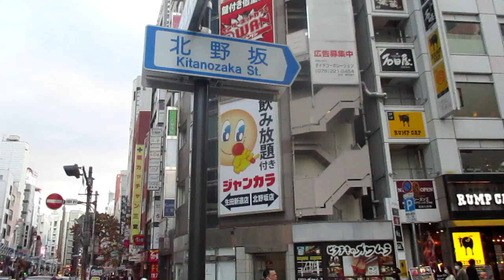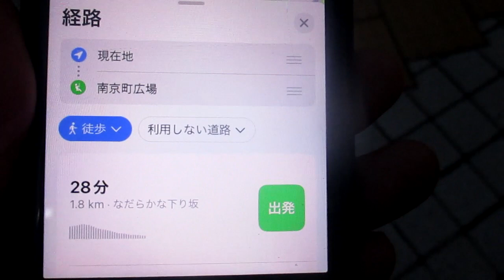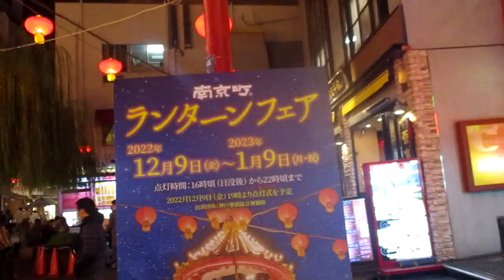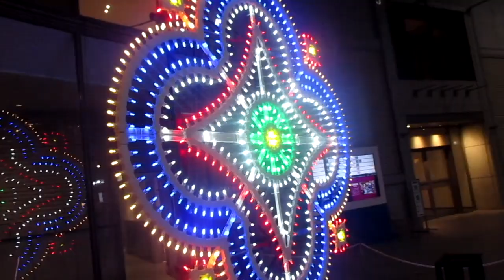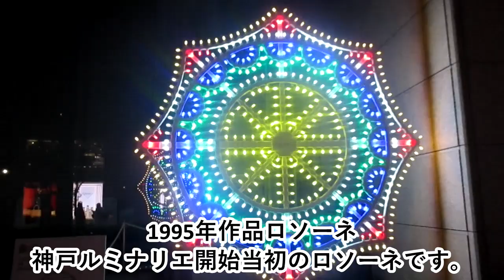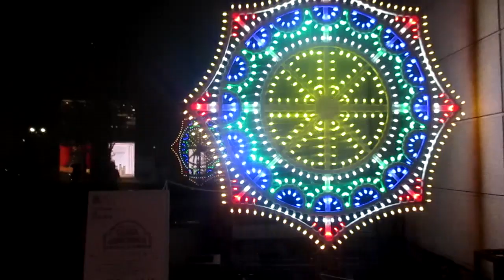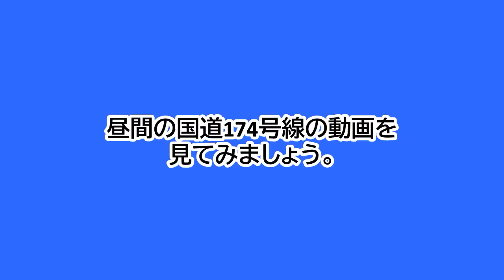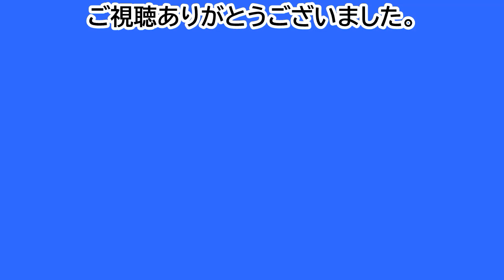神戸ルミナリエ代替イベント「カッサアルモニカ／音楽の宝箱～神戸ルミナリエの光をめぐる～」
SpotTourの、神戸ルミナリエ代替イベント「カッサアルモニカ／音楽の宝箱～神戸ルミナリエの光をめぐる～」の動画です。
ロソーネが多数展示していました。
2019年の神戸ルミナリエの光のゲートの写真と国道174号線の動画もあります。